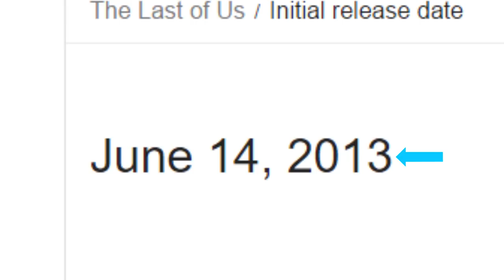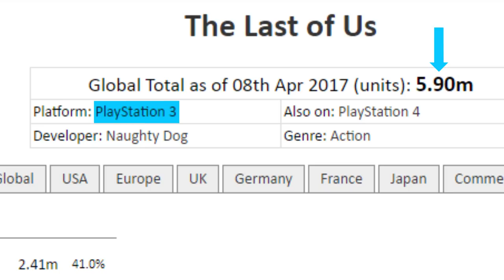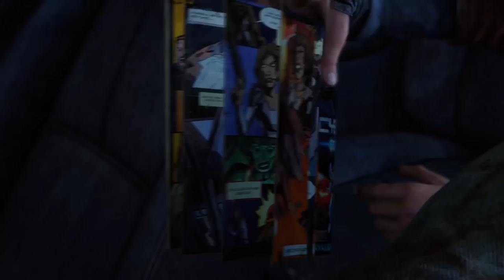10 FACTS You Didn't Know About THE LAST OF US!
The Last of Us TOP 10 FACTS, including Secrets, Easter Eggs, Hidden Moments, and Fun Facts!
5 Facts? How about 10 The Last of Us facts! 👌
And you probably didn't know these The Last of Us facts. But let me know, Eh Team! 😃

⇨ Details About This THE LAST OF US Video ⇦

❿ 0:20 ☛ Bullet Penetration! (Hunting Rifle double headshot kill)

❾ 0:38 ☛ Ellie's shirt! (The logo appears on the jet-ski in Uncharted: Drake's Fortune)

❽ 0:48 ☛ "You sacrifice the few to save the many! (Recurring theme throughout The Last of Us)

❼ 1:51 ☛ The Last of Us units sold! (Over 11 million copies of The Last of Us have been sold)

❻ 2:05 ☛ Ellie saves Joel in the Winter, using Penicillin! (It's a fungus)

❺ 2:40 ☛ "To be continued..."! (Ellie's Savage Starlight comic & Marlene at the ending)

❹ 3:23 ☛ Last names! (Jimmy Cooper)

❸ 4:02 ☛ Giraffes on Bus Depot in Multiplayer!

❷ 4:25 ☛ Giraffes appear throughout the ENTIRE campaign!

❶ 5:49  ☛ Joel & Sarah play guitar;Joel teaches Ellie guitar in The Last of Us 2! (Joel may also teach Ellie how to swim in The Last of Us 2)

● The Last of Us - ALL UPLOADS (Nick Eh 30) ●